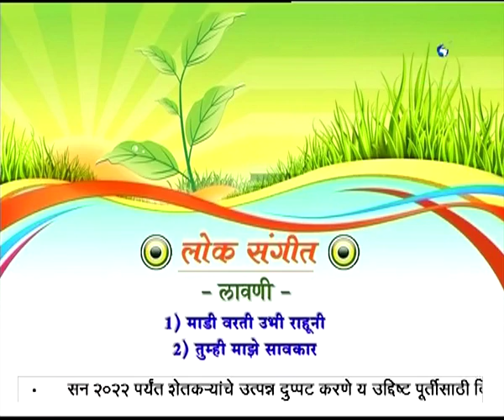Amchi Mati Amchi Manse - 05 June 2018 - लोक संगीत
DD Sahyadri
Doordarshan Mumbai
Sahyadri Marathi
Show : ' Amchi Mati Amchi Manse '_' आमची माती आमची माणसं ' (०५ जुन २०१८)
Subject : ' लोक संगीत - लावणी - माडी वरती उभी राहुनी. तुम्ही माझे सावकार.. '